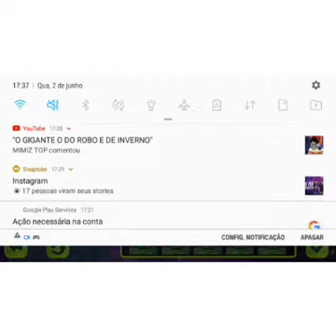MOSTRANDO MINHA CONTA #3